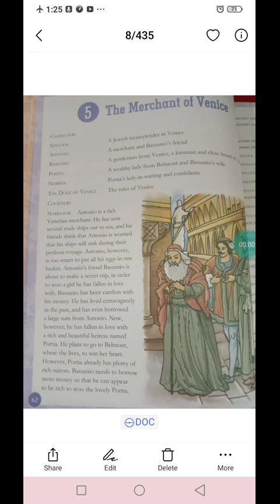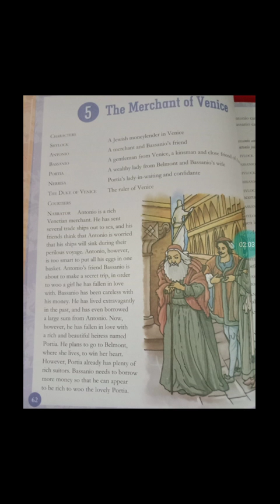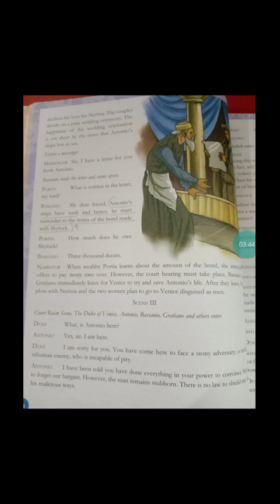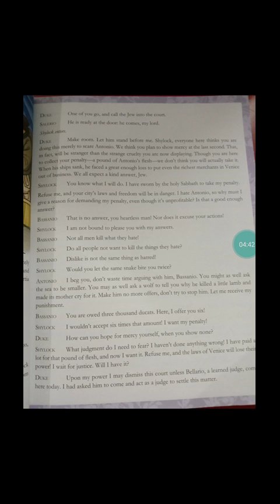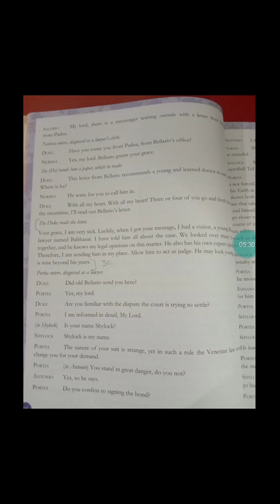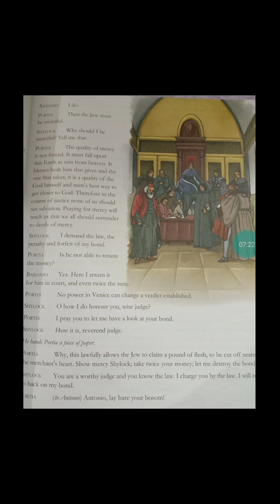CLASS-7|| ENGLISH TEXT BOOK|| CHAPTER-5_The Merchant of Venice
Video from Mother Haleema